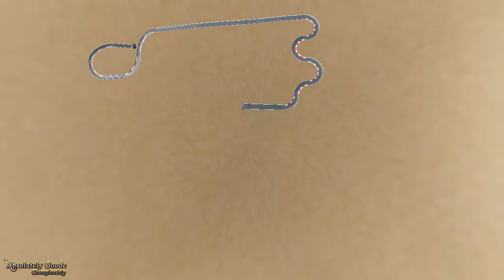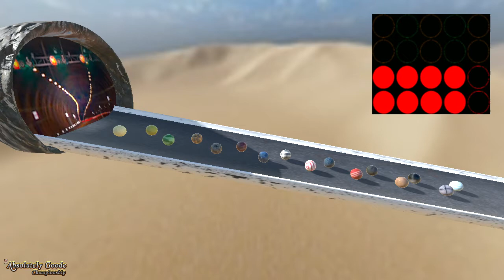Absolutely Goode Championship Idle Races.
Hello, Absolutely Goode Championship fans and friends.

AnJo888 here with a new video made during the forthcoming game upgrade tests.

This is a raw video.

All tracks were randomly created by the game.

For those who like watching marbles races, this is a treat...

Just sit, relax and enjoy.

Special lettering from Cooltext.com Graphics Generator